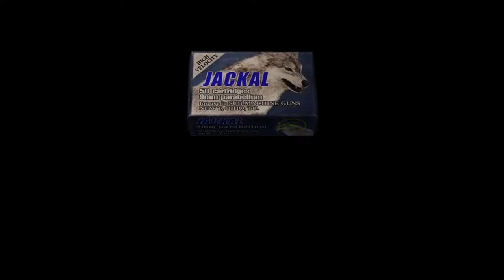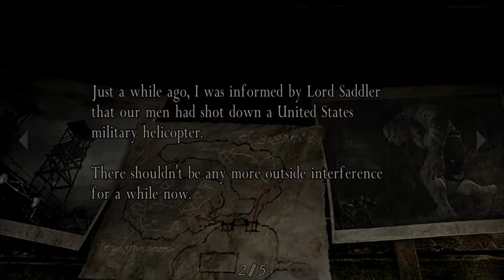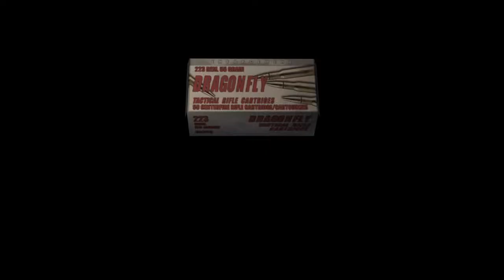Resident Evil 4 PC full HD playthrough, normal difficulty, non commentary, CHAPTER 2-3